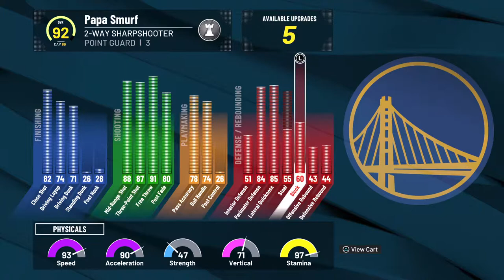Some basketball Lets gets it!!!!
Bring ya hiney and join the Fun